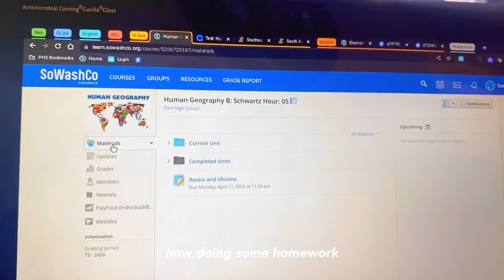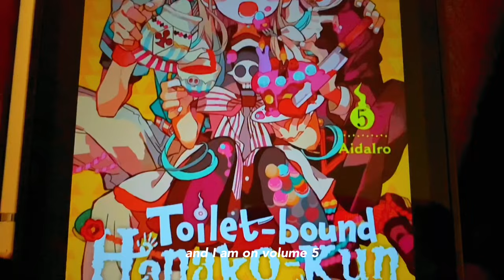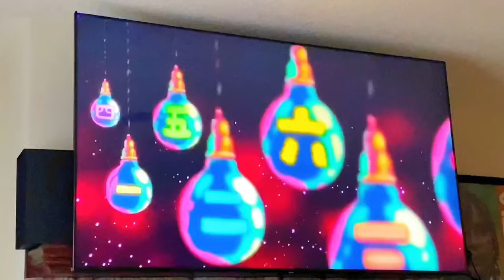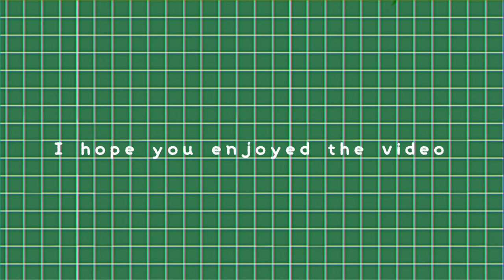5 days in my life; church, birthday, library☁️🌱 vlog ep. 4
I recomend watching the video in 1080P

film:iPhone 11
editing: vllo, capcut, procreate

I also want to mention that I messed up on the thumbnail, the thumbnail says ep. 2 Instead of ep. 4

0:00 Day 1
2:18 Day 2
2:50 Day 3
3:49 Day 4
4:17 Day 5